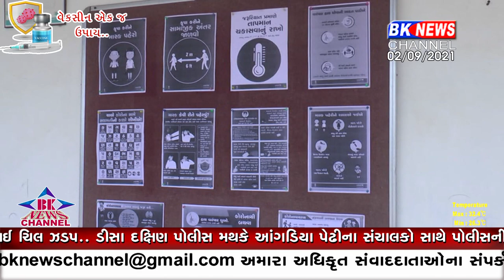ધાનેરા શાળા શરૂ...